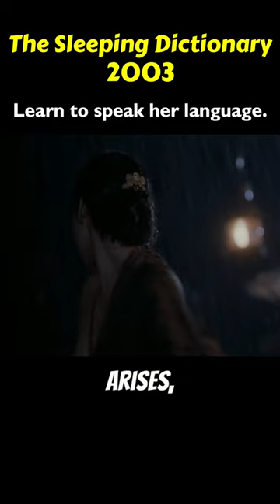The Sleeping Dictionary 👩💋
Details about movie.

Director - Guy Jenkin
Writer - Guy Jenkin
Stars - Jessica Alba (Selima) / Hugh Dancy (John Truscott) / Bob Hoskins (Henry) / Brenda Blethyn (Aggie) / Emily Mortimer (Cecil)
Release date - January 31, 2003 (Mexico)
Language - English
Filming locations - Kuching, Sarawak, Malaysia
Production companies - Hat Trick Films; Katira Productions GmbH & Co. KG
Ratings - 6.5 / 10 (IMDB) , 6.4 / 10 (Justdial), 67% (Rotten Tomatoes)